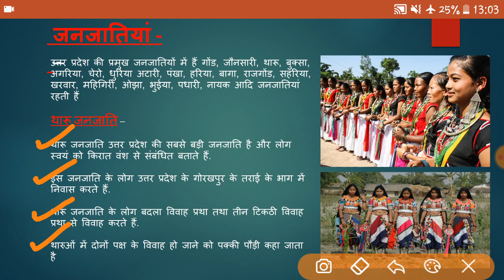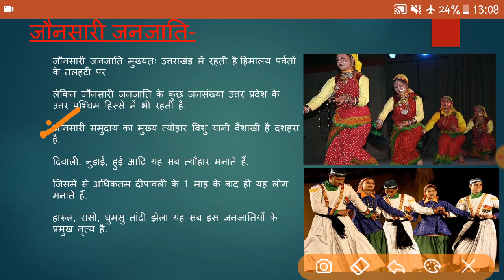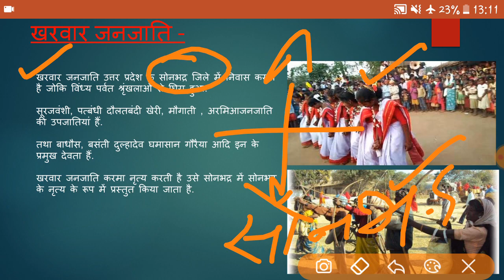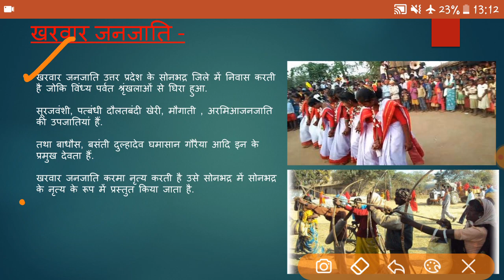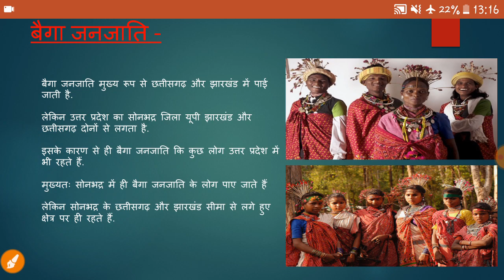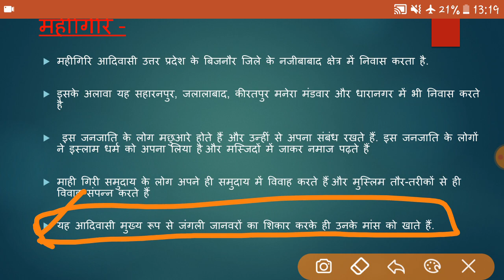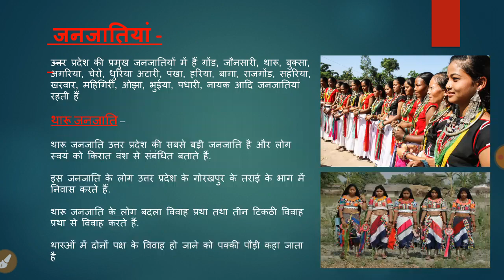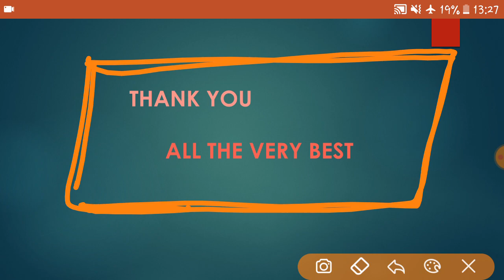उत्तर प्रदेश की प्रमुख जनजातियां (Tribes of Uttar Pradesh)